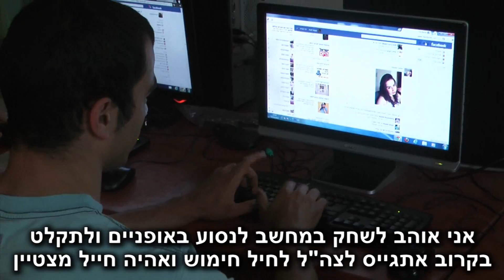אסף חגג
בוגר  כפר נרדים
צילום והפקה: טל ויזל